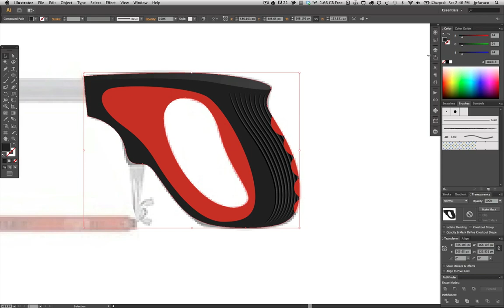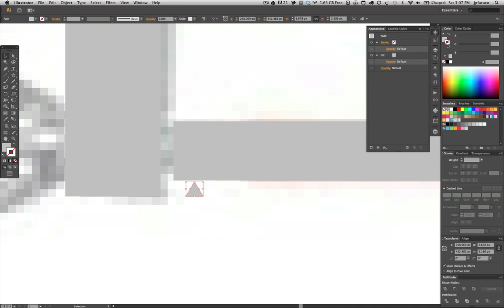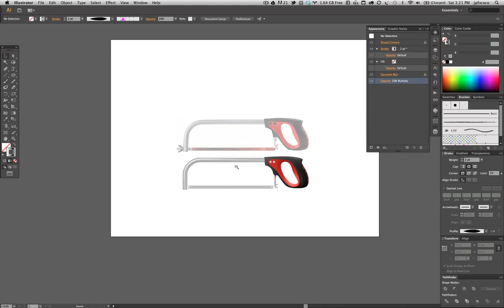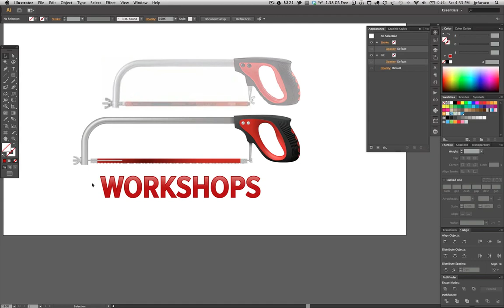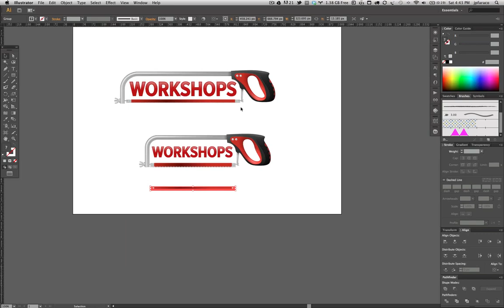Speed up in Adobe Illustrator -- Workshops Icon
Processo de criação do ícone para os workshops do Insert 2012.